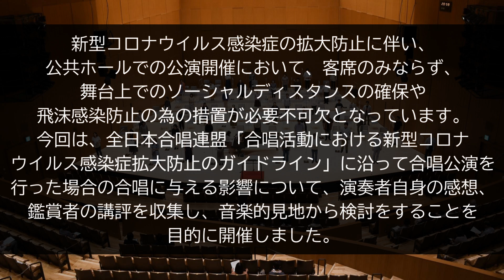荘銀タクト鶴岡【コロナ対策実証実験－合唱公演を事例として－】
先日7/4（土）に荘銀タクト鶴岡大ホールにおいて、新型コロナウイルス感染症拡大防止策を講じた上で合唱活動を行った場合の、合唱に与える影響について、実証実験を行いました。

このコロナ禍における公共ホールでの公演開催は、客席のみならず、舞台上でのソーシャルディスタンスの確保や飛沫感染防止のための対策が必要不可欠となっています。

そこで、この度、市内合唱団体の鶴岡土曜会混声合唱団の皆様のご協力のもと、合唱公演を事例とした試演を行い、合唱団の方々の所感、立会いの音楽関係者の方々の講評を収集し、音楽的見地からの演奏状態の総合的な検証を行いました。

この度の実証実験にご協力いただいた、鶴岡土曜会混声合唱団の皆様、そして立会いにご参加いただいた音楽関係者の皆様に、あらためて感謝申し上げます。

00:00 荘銀タクト鶴岡
01:04 コロナ対策実証実験
02:20 2m間隔/マスク着用「花さく日々に」
04:20 2m間隔/フェイスシールド着用「花さく日々に」
06:39 1m間隔/マスク着用「花さく日々に」
08:30 1m間隔/フェイスシールド着用「花さく日々に」
11:24 2m間隔/マスク着用「鶴岡市民歌」
12:35 2m間隔/マスク着用「大地讃頌」
14:19 2m間隔/フェイスシールド着用「鶴岡市民歌」
15:30 2m間隔/フェイスシールド着用「大地讃頌」
17:13 1m間隔/マスク着用「鶴岡市民歌」
18:30 1m間隔/マスク着用「大地讃頌」
19:48 1m間隔/フェイスシールド着用「鶴岡市民歌」
20:55 1m間隔/フェイスシールド着用「大地讃頌」
25:42 2m間隔/無着用「花さく日々に」
27:29 2m間隔/無着用「鶴岡市民歌」
28:41 2m間隔/無着用「大地讃頌」
32:47 感想交換
38:40 「ジグザグな屋根の下で」